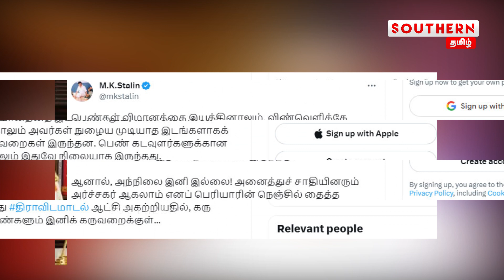கரு சுமக்கும் பெண் இனிக் கருவறைக்குள் - மு க ஸ்டாலின் | SOUTHERNTAMIL | MK STALIN TWEET | DMK